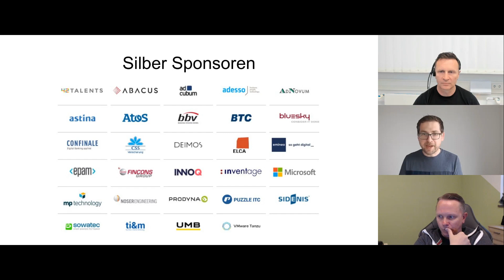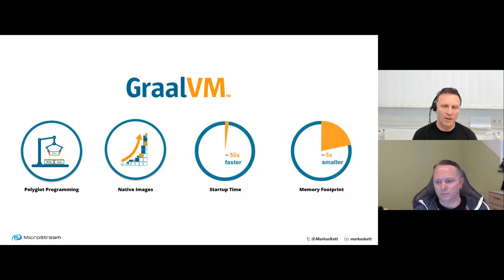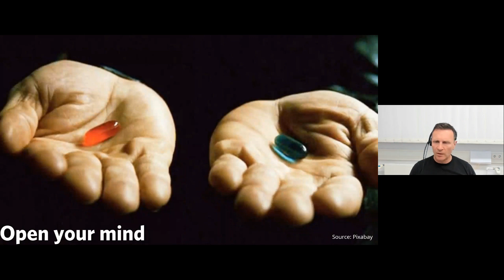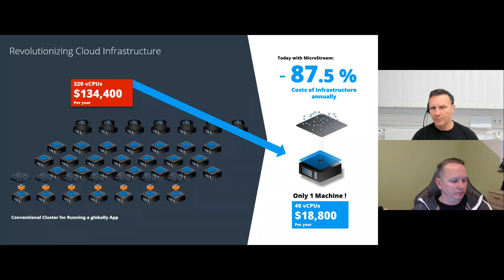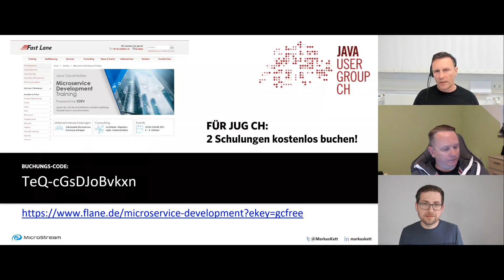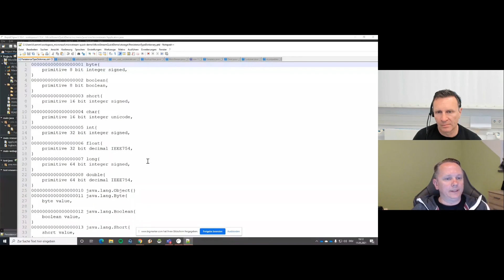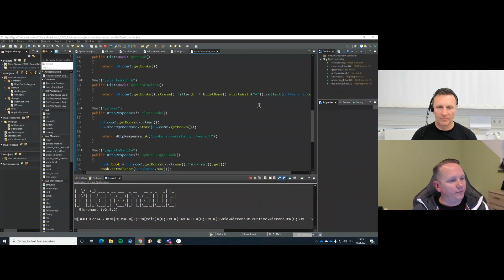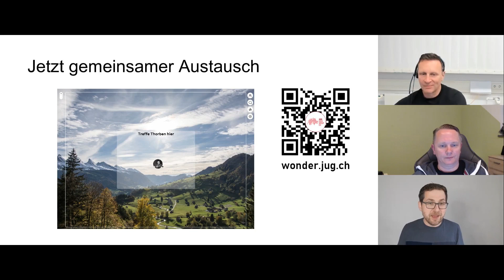Entwickle In-Memory Datenbank-Applikationen & Microservices mit Java und MicroStream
Sprecher: Markus Kett & Christian Kümmel
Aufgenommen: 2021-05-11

00:00:00 Begrüssung
00:03:12 Vortrag
00:46:55 Fragen und Antworten zum Vortrag
00:59:45 Demo
01:25:28 Fragen und Antworten zur Demo

Seit 20 Jahren ist Java die führende Programmiersprache. Dennoch wird Java den Ruf nicht los, kompliziert, schwergewichtig, träge und speicherhungrig zu sein. Und nun scheinen auch noch andere Sprachen und vor allem moderne Serverless-Ansätze Java mehr und mehr den Rang abzulaufen. Wie steht es tatsächlich um Java, wie gut eignet sich Java für die Cloud, wie geht es mit Java weiter und warum sollte man auch in Zukunft auf Java setzen?

Der heilige Graal ist bereits gefunden! Mit GraalVM und einer neuen Generation von Microservices-Frameworks wie Helidon entsteht gerade ein völlig neuer Java-Technologie-Stack, der Java wie wir es bisher kennen, ablösen und Java auf ein völlig neues Level bringen und in der Cloud etablieren soll. Mit Java native Anwendungen entwickeln, Java so schnell wie C, Anwendungsstart in Millisekunden, minimaler Memory-Footprint und bis zu 1000 Mal schnellere Datenbankzugriffe! Das ist keine Vision, sondern heute schon möglich.

Markus Kett entwickelt seit 20 Jahren mit seinem Team Developer-Tools für Java und alle wichtigen Datenbanksysteme sowie Individualsoftware für Endkunden. Er ist Product Owner der freien Eclipse Distribution und visuellen Java Entwicklungsumgebung RapidClipse sowie der Open Source Abfragesprache JPA-SQL. Markus ist Gründer und CEO von MicroStream, Chefredakteur des kostenlosen Java Magazins JAVAPRO, Co-Organisator der Java Konferenz JCON, freier Autor für verschiedene Fachzeitschriften sowie Speaker bei zahlreichen Entwicklerkonferenzen, User Groups und Meetups.